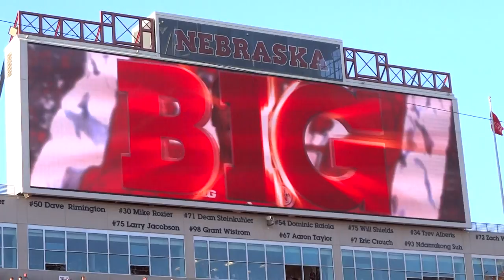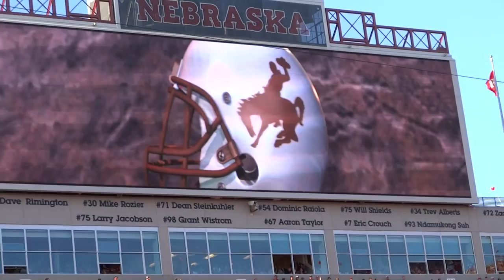Tunnel Walk 2013 - Nebraska Huskers vs. Wyoming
It's been a few years since we've had one this well-done, IMO.